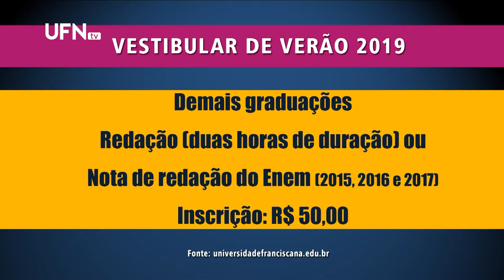Boletim Diário 29.10.2018